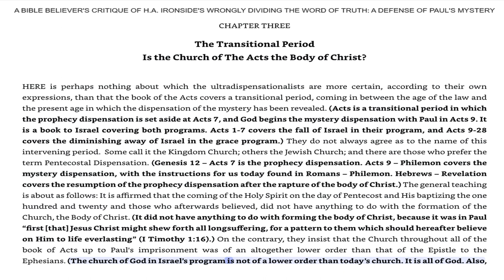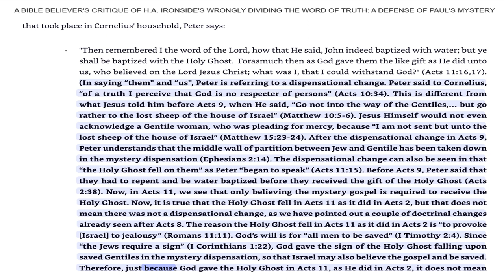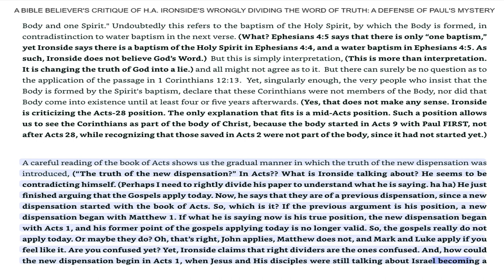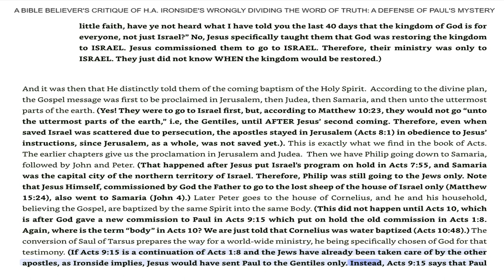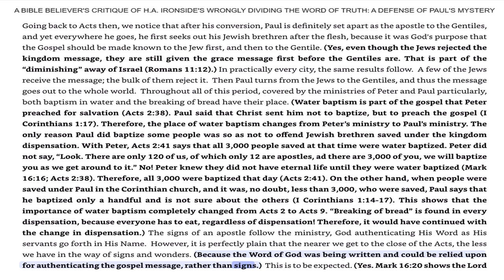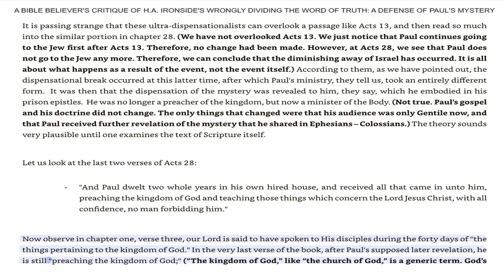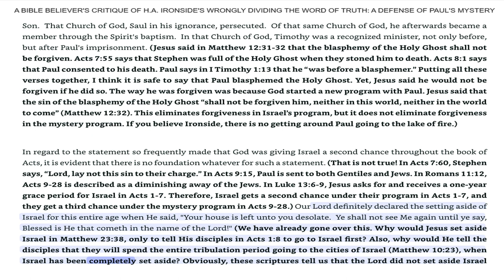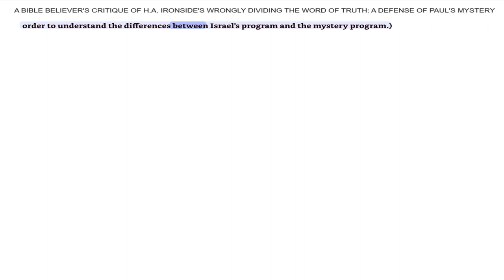November 6, 2023-Chapter 3-The Transitional Period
Chapter 3-The Transitional Period
Is The Church of The Acts the Body Of Christ?